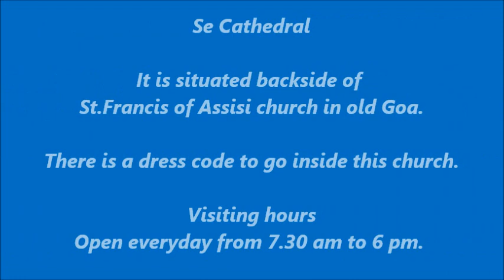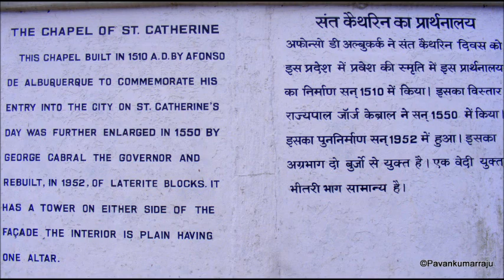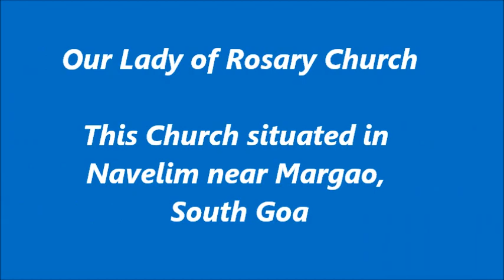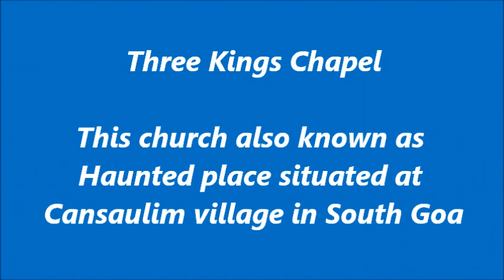Goa churches | Churches in Goa